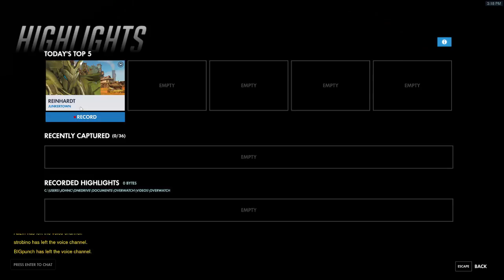overwatch almost there 90 Stream (Part 2)